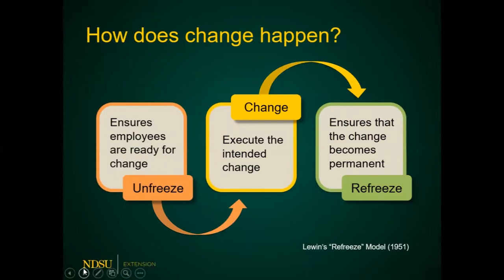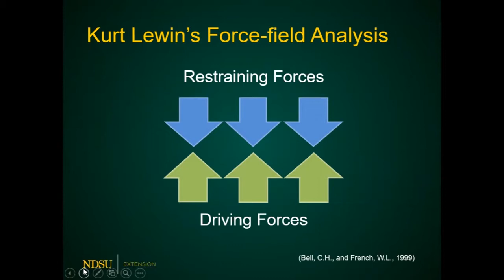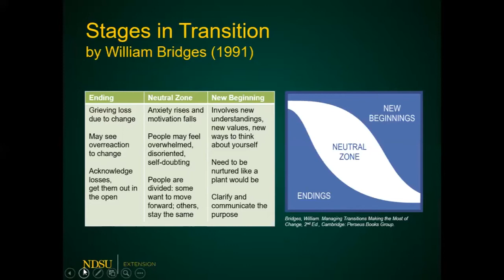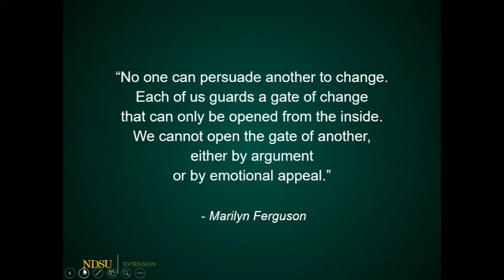Understanding Transitions in the Change Process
Transitions are the psychological process individuals go through in the change process. The Understanding Transitions video explains William Bridges’ Stages in Transition research which includes three stages: ending, neutral and new beginning.